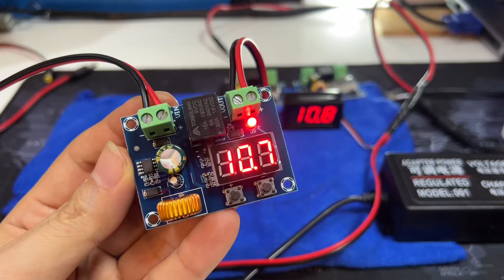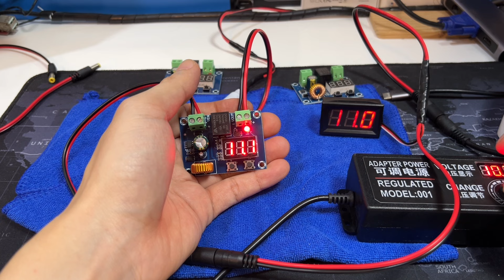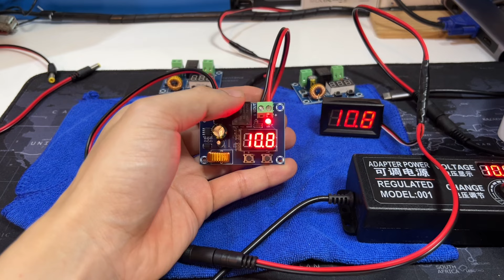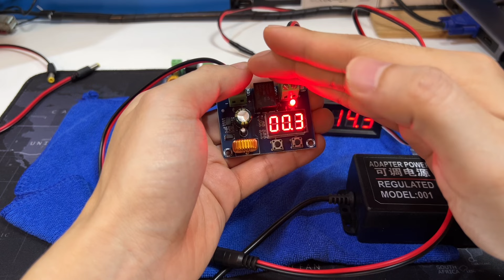วงจรต่ำตัด เต็มต่อ รีวิววิธีตั้งค่าใช้งาน XH-M609 ควบคุมการจ่ายกระแสไฟฟ้า วงจรปกป้องแบตเตอรี่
👉แนะนำร้านค้าราคาถูก 64 บาท
** XH-M609 ต่ำตัดเต็มต่อ แรงดันช่วง DC 12-36V โมดูลป้องกันแบตเตอรี่ วงจร ต่ำตัด ตัดการเชื่อมต่อ โมดุลต่ำตัด DC voltage protection module
** XH-M609 DC6-60V แบตเตอรี่แรงดันไฟฟ้าต่ำตัดป้องกัน Undervoltage โมดูลเอาท์พุท DC BOARD
** XH-M609 DC6-60V แบตเตอรี่แรงดันไฟฟ้าต่ำตัดป้องกัน Undervoltage โมดูล
** XH-M609 DC 12V-36V แรงดันไฟฟ้าโมดูลป้องกันแรงดันไฟฟ้าต่ำยกเลิกการเชื่อมต่อเอาต์พุต6-60V 6V-60V

ลักษณะการทำงาน:
1.ชิปประมวลผล St.
2.การใช้วัสดุที่เป็นมิตรกับสิ่งแวดล้อมการบดเคี้ยวบนและล่างนั้นแน่นกว่าและประสิทธิภาพการเปิดเครื่องนั้นดี
3.หลอดความสว่างสูงสามหลักความแม่นยำในการแสดงผลคือ0.1

ข้อมูลจำเพาะ:
แรงดันไฟฟ้า: DC 7-80V
แรงดันขาออก: DC 7-80V
ควบคุมความถูกต้อง: 0.1V
ขอบเขตการใช้งาน: แบตเตอรี่ต่างๆแบตเตอรี่ลิเธียม
ขนาด: 55*40*15มม./2.16*1.57*0.59''